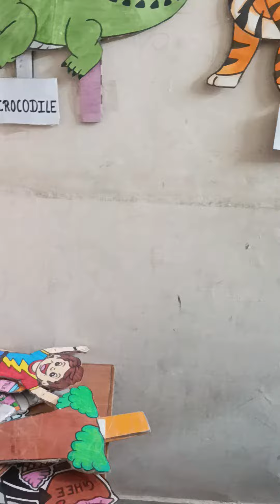I am not a stereotype, I can make my own story‎@anitajain5954 (2)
I am not a stereotype, I can make my own story‎@anitajain5954